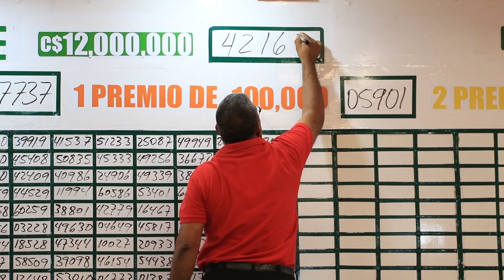Sorteo Acumulado nº 1983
Premio mayor es vendido en Rivas.